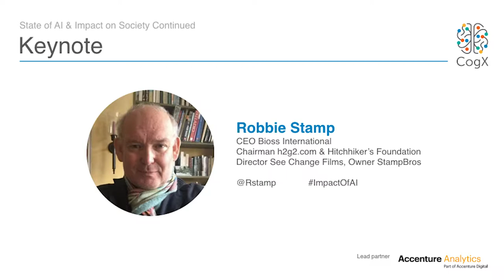Robbie Stamp on the Impact of AI | CogX17 Highlights | CogX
Robbie Stamp, Chief Executive of Bioss International, gives a lighthearted and thoughtful take on the future of Artificial Intelligence. His presentation includes reference to his previous role as executive producer of the Hitchhiker's Guide to the Galaxy film, and builds upon experience from his most recent role running a consultancy.

"What does it mean to entrust the purpose of an organisation, the strategy of the organisation, to an AI?" These are some of the question relating to the state of AI which he addresses in his keynote.